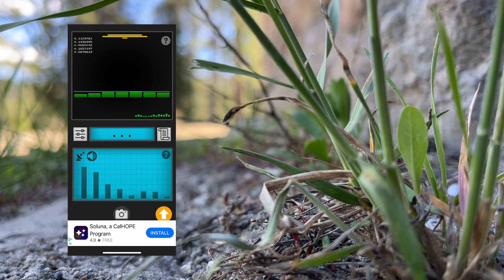Ghost hunting spirit box at Donner Pass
Video has no sound because at some points in this video, other tourists were around me talking. I didn’t want you guys to think their voices were ghosts talking XD